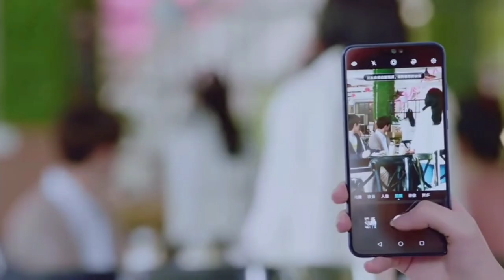it's become frustrating when your girl start ignoring you || epi:- 26,27,28,29 || explain in hindi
it's become frustrating when your girl start ignoring you || a little thing called first love 💕|| epi:- 26,27,28,29 || explain in hindi by kc arrow